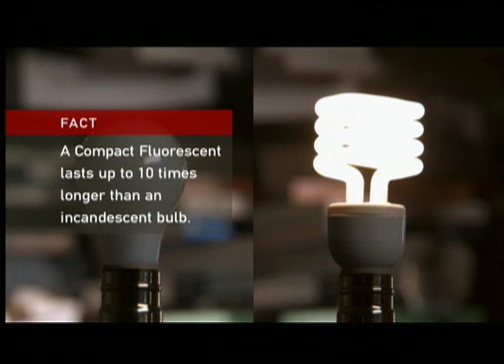News 092311 / Demoler o no demoler - Soldado de Alabama asesinado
Demoler o no demoler - Soldado de Alabama asesinado en Afganistán